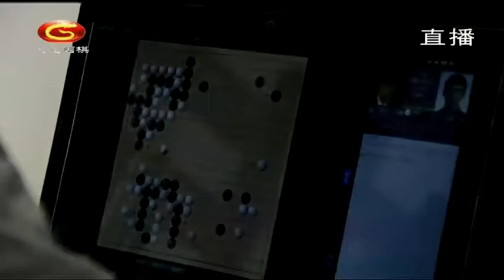20210320天元围棋赛事直播第35届中国天元战第2轮：丁浩VS连笑（黄奕中、王祥云）